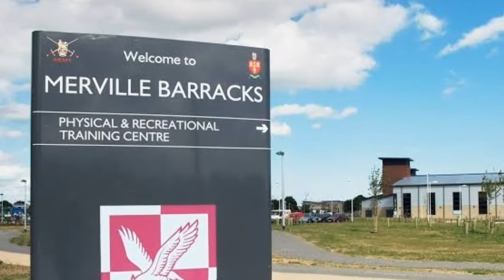Merville barracks video - merville barracks video twitter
Merville barracks video / merville barracks video twitter Explained